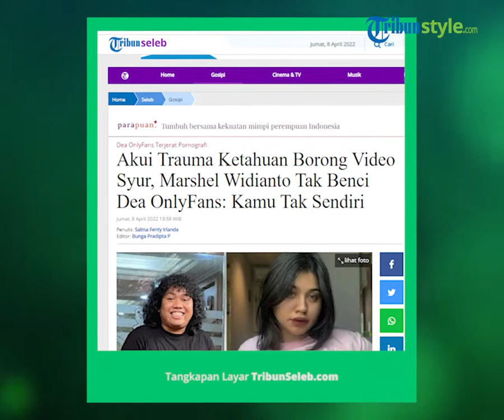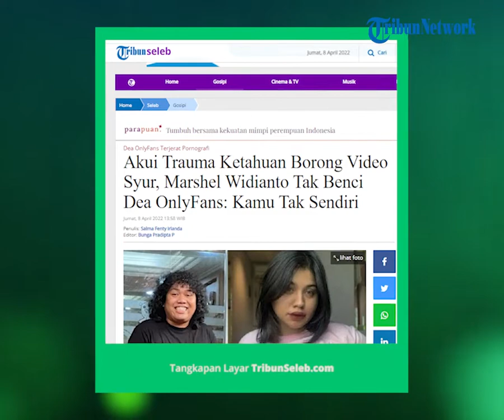Marshel Akui Trauma setelah Borong Video Syur Dea OnlyFans, "Tak Semua Niat Baik Diterima"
TRIBUN-VIDEO.COM- Marshel Widianto mengaku trauma terseret kasus pornografi Dea OnlyFans.

Terseretnya komedian Marshel Widianto dalam kasus Dea OnlyFans rupanya meninggalkan perasaan trauma.

Sekalipun Marshel nampak tenang, ia juga mengungkapkan perasaan tersebut.

Menurut Marshel, niatnya hanya benar-benar ingin membantu Dea yang tengah dalam keadaan sulit.